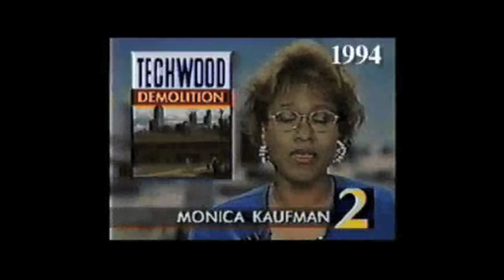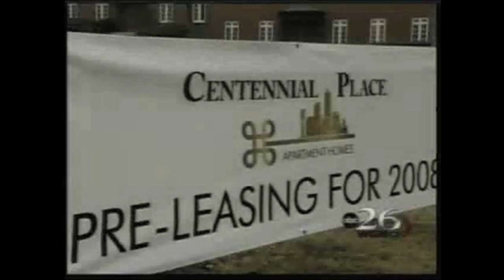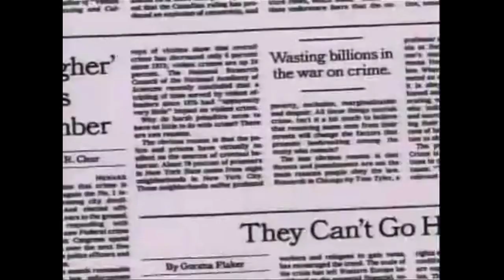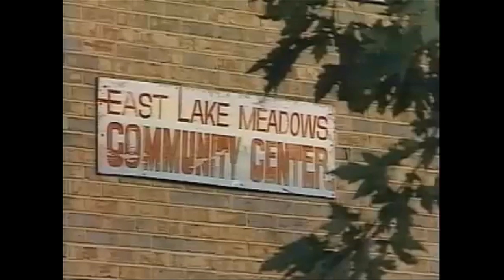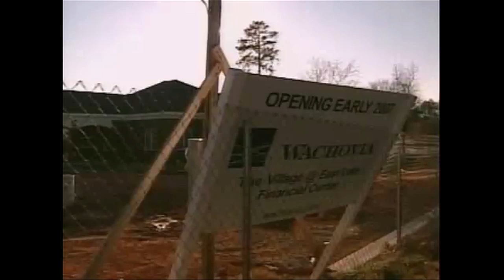The Atlanta Way Bootleg Pt 2: Eastlake Meadows (Kickstarter now until 5/18/14)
Part 2 of The Atlanta Way Bootleg series focuses on the legacy of Eastlake Meadows, at one point in time the most violent housing project in the US. This focuses on the legacy of public housing and how this change would impact the legacy of public housing.